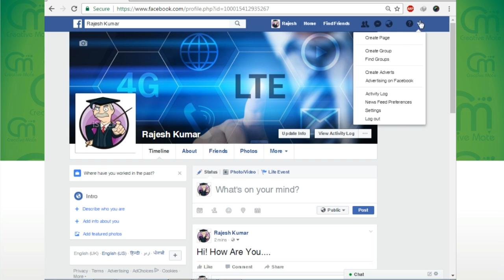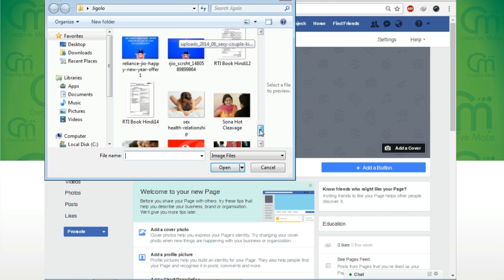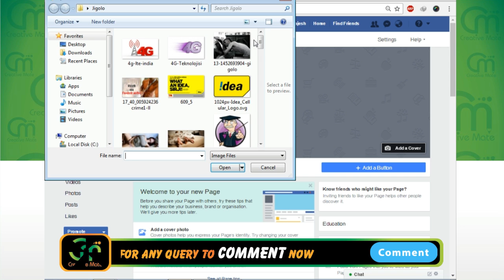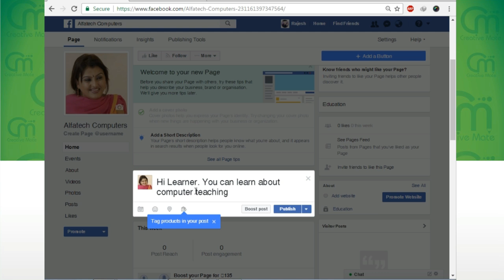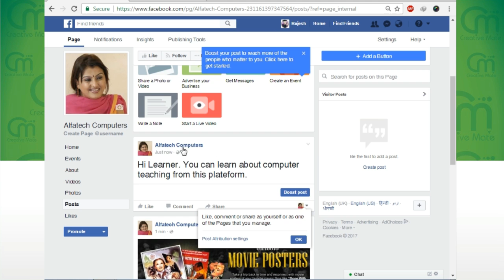How to create facebook page in hindi 2017 | for youtube | Fan page | Make Fb Page in 5 minute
Hi Guys, I will tell you in this video that How to create Facebook page in Hind 2017 for youtube & for other  plateform step by step in Hindi & urdu. You can create facebook page for youtube with the help of this video tutorials in hindi. Facebook fan page is most important to promoting your business.

HOW TO CREATE FACEBOOK ACCOUNT NEW 2017 CLICK BELOW-

About : Creative Mate is a Youtube Channel that offers video tutorials it will help you to learn and master the techniques in making graphics with CorelDraw,  Photoshop,  Pagemaker  tutorials for beginners to advanced and you interested to learn/watch any of the different technologies on different domains like Multimedia, Web Technologies, Programming, Tips and Tricks, Technical Tutorials, Mobile Technology and Other Tutorials as well as creativity videos and incredible videos in our domains.